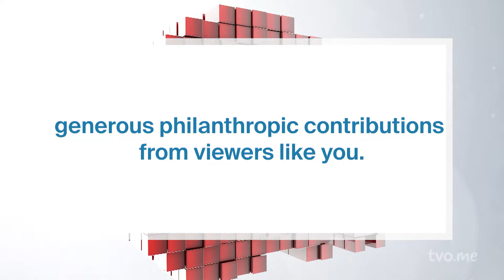Is Mississauga a Suburb or a City? | The Agenda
Is Mississauga a Suburb or a City?

Mississauga residents will elect a new mayor on June 10th. What are the candidates pitching and what have the campaign's defining issues been for Ontario's third-largest city?